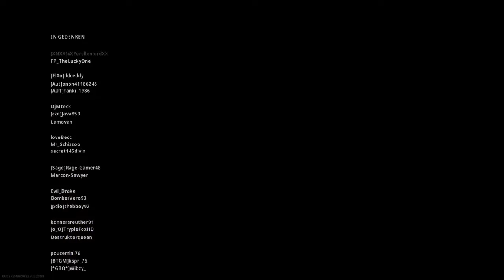FIRST WARZONE WIN !!!